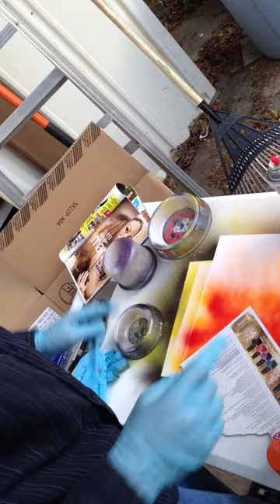Jazzy's Space Painting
Breaking in my new equipment not a bad set up. Big thanks to everyone that's been supporting me on the venture.